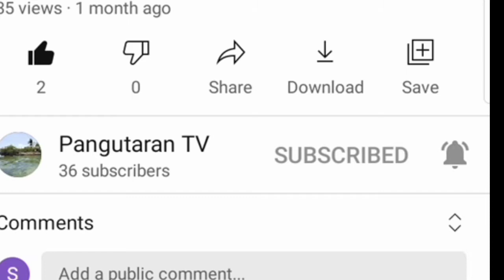Pangutaran TV | Pangalay - buliga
goyang